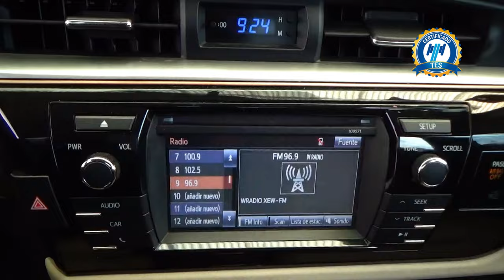Toyota / Corolla / 2016 - 29471